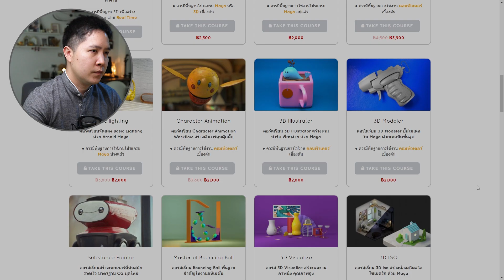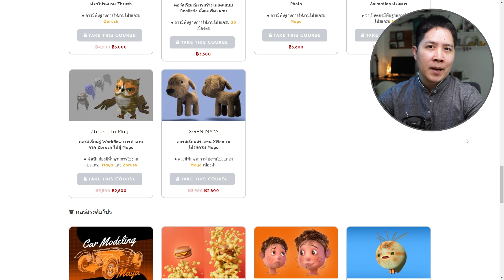คอร์สเรียนลดราคา โปร 12.12 RightCG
รวมคอร์สลดราคารอโปร 12.12

**ใครเล็งคอร์สแพ็คไว้ คอร์สแพ็คในหน้า Promotion ณ ปัจจุบัน หลายๆอัน จะสิ้นสุดที่ปีนี้นะครับ**